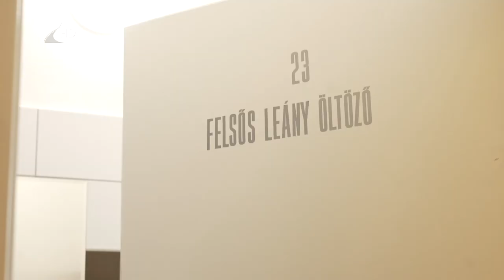Felújították a Móriczot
Befejeződött az idén 40 éves Nyíregyházi Móricz Zsigmond Általános Iskola felújítása. A Nyíregyházi Tankerületi Központ mintegy 28 millió forintból korszerűsítette az intézményt, amely az elmúlt években tanulóbarát környezet kialakítására törekedett.